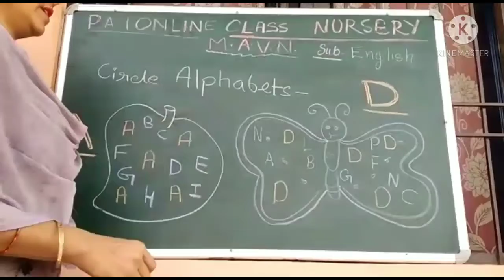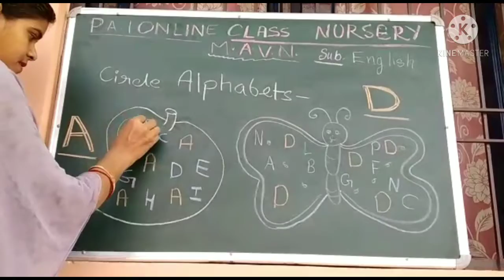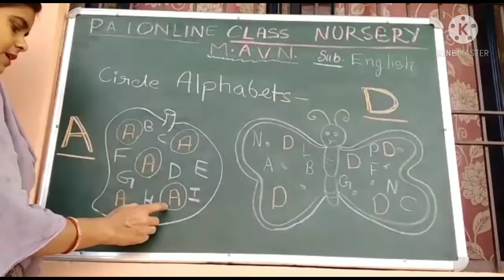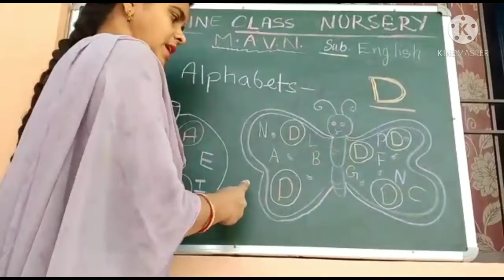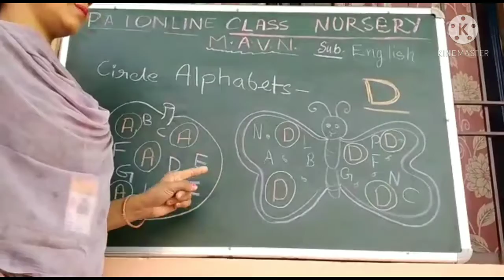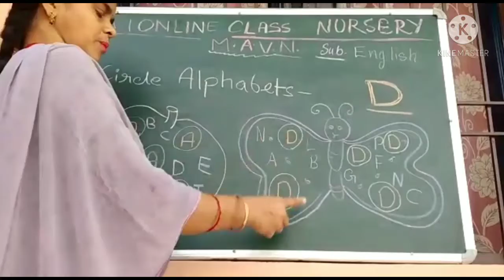P.A.-1, Class-Nursery, Sub-English